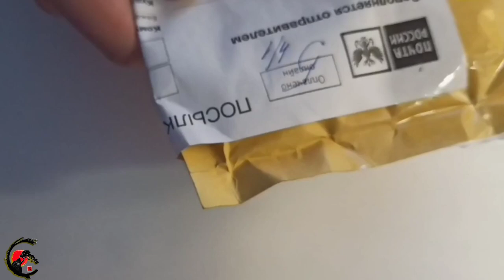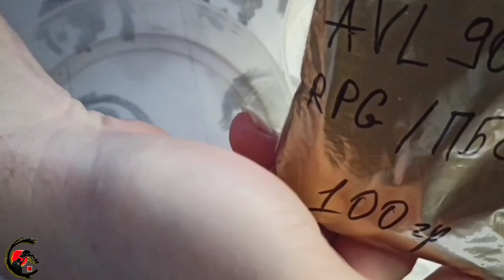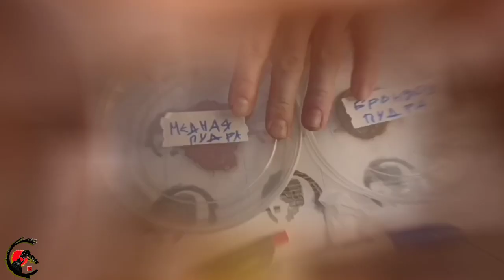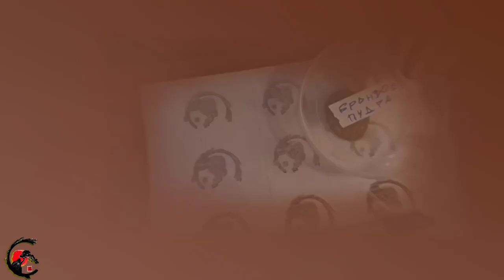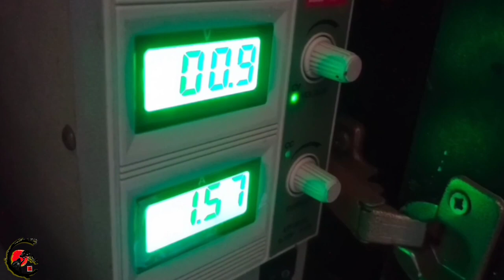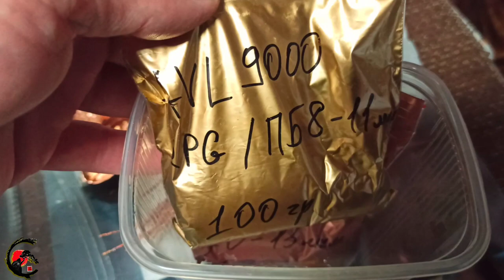Pengujian lapisan konduktif pada permukaan bubuk perunggu dan tembaga!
Самое суровое УРАЛьское тестирование токопроводящих слоёв в лицах бронзовой и медной пудр!

Салам Алейкум дорогие братья и сёстры! Большой привет Вам с Урала! Не так давно, судьба свела Нас с одной очень интересной компанией, название которой ООО "АНСплав" и они любезно предоставили нам для тестирования разные и очень мелкие токопроводящие пудры - медные и бронзовые. Мы в отличии от многие скупых мастеров-гальванистов, в ответ пообещали ребятам из ООО "АНСплав" всё достоверно протестировать и хотя бы вкратце, чтобы не отнимать время у тех, кому это не особо интересно, продемонстрировать, - а на что же способны данные пудры(слои)!?
Преобразование(перенос) гальванического металла на какой-то объект, например натуральный цветок гортензии, - является токопроводящий слой. Последний, как бронзовая пудра, разбавляют "жидкостью" и покрывают этим "миксом" живой цветок. Далее его окунают в электролит. после завершения процесса гальванического меднения, мы получаем настоящий медный цветок!!! Как итог в(на) ваших руках(теле) появляется неповторимое украшение или даже сувенир в дом! Уникальный подарок для близкого человека!.. В общем смотрите видео! Задавайте вопросы и пишите комментарии.
п.с. Всем гальванистам и не очень(новички!) рекомендуем обращаться именно в ООО "АНСплав" для покупки приобретения этих токопроводящих составов! Мастерская "СКАЛА" рекомендует! ВСЕМ ДОБРА И УДАЧИ!

Ссылки на продавца:
ООО «АНСплав»
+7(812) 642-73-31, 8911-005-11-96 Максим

Selamat datang!